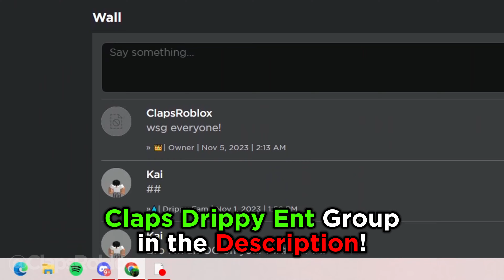🔥[WORKING✅] NEWEST ROBLOX BYPASSED AUDIOS [LOUD🔊] [2023] [#43]🔥Ft.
Shoutout to the people that joined the video!